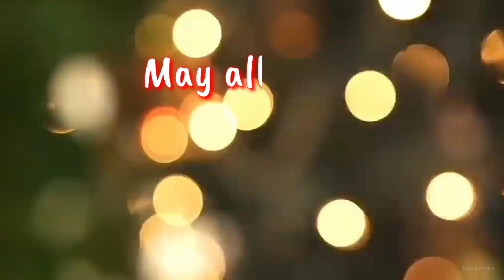Merry Christmas Status 2021 || New WhatsApp status and quote